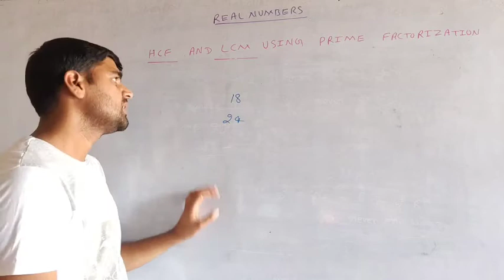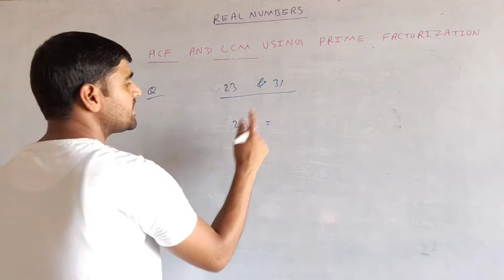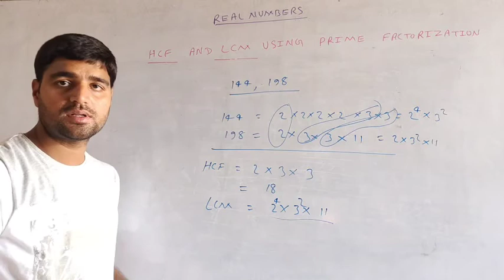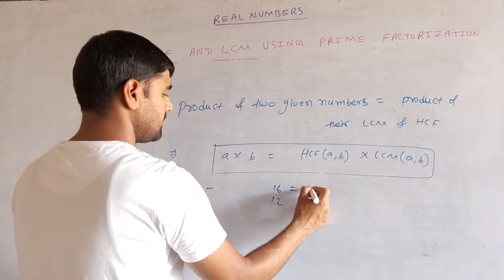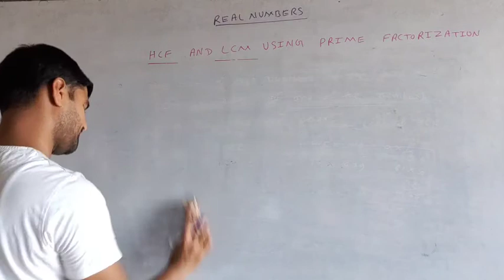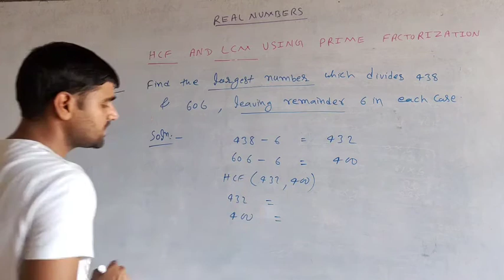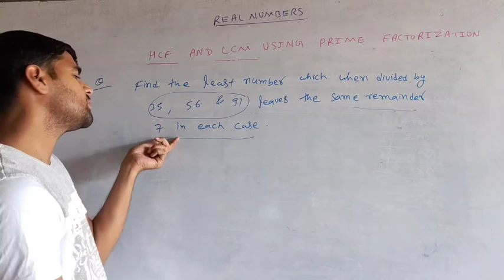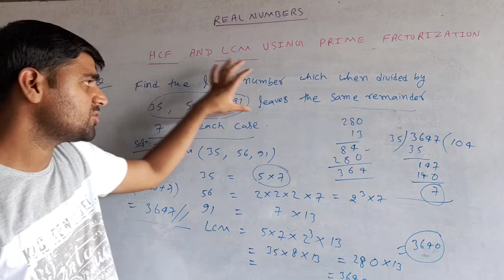HCF and LCM using prime factorization/10th class/Real number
About video
In this video hcf and lcm is explained using prime factorization.